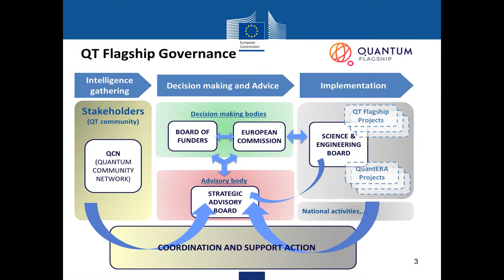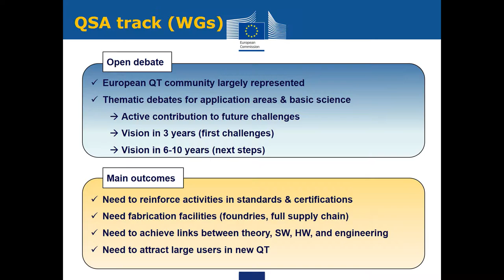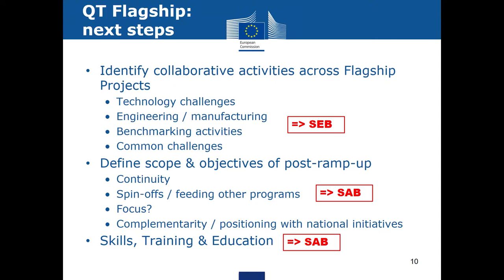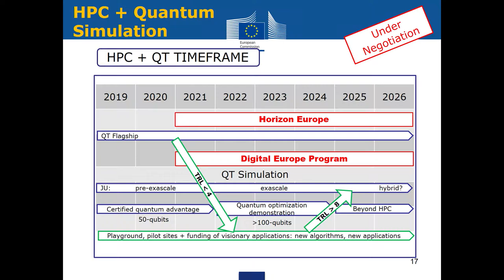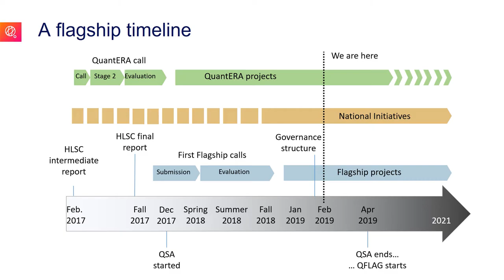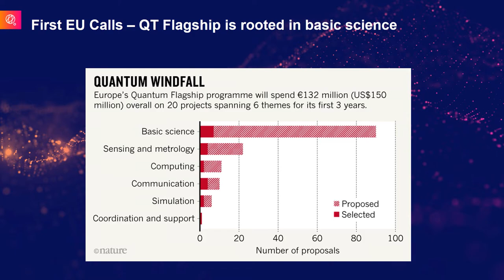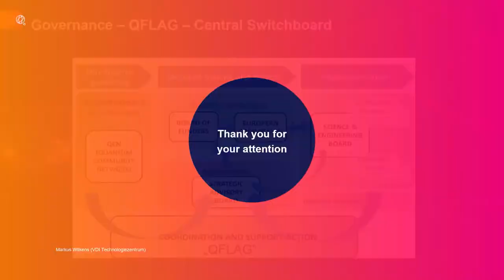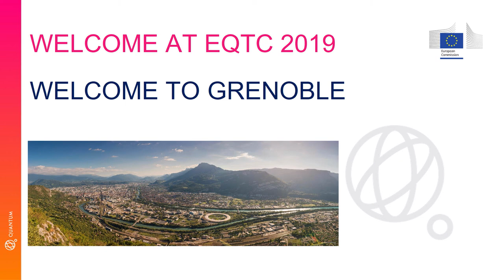EQTC 2019 - The European Quantum Flagship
Presentation and discussion with the audience.
With G. Kalbe, J. Mlynek, T. Calarco and Markus Wilkens.